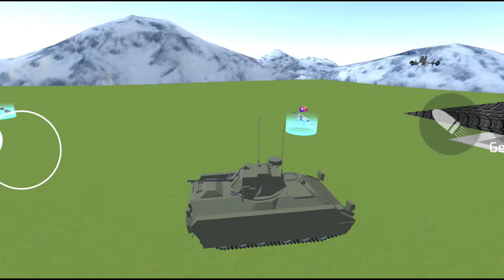Nextbots In Playground Godzilla Update New Toiletnekro Cat Siren Skibidi Toilet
Dive into the colossal spectacle of the "Nextbots In Playground Godzilla Update New Toiletnekro Cat Siren Skibidi Toilet" video, an exhilarating journey within the realms of a popular game. Brace yourself for an epic update that introduces Godzilla, a colossal force that reshapes the very landscape of your gaming adventure.

The Godzilla Update unleashes the mighty Titan of destruction, bringing chaos and awe-inspiring power to your gaming universe. Watch in awe as Godzilla stomps through the playground, leaving a trail of excitement and unpredictability in its wake. The very ground trembles beneath its colossal steps, creating an immersive experience that transcends the ordinary.

But the excitement doesn't stop there. Enter the enigmatic Toiletnekro Cat, a curious and mysterious addition to the game. This feline companion brings a touch of whimsy and intrigue, weaving its way into the fabric of your gameplay. Discover the unexpected interactions and surprises that unfold as Toiletnekro Cat becomes an integral part of your gaming narrative.

As you navigate the playground, the Siren Skibidi Toilet adds a musical twist to the adventure. Immerse yourself in the harmonious symphony of Skibidi Toilet's melodies, turning the gaming experience into a multisensory delight. The Siren Skibidi Toilet is not just a game element; it's a musical companion that transforms every moment into a rhythmic celebration.

The "Nextbots In Playground Godzilla Update New Toiletnekro Cat Siren Skibidi Toilet" video is not merely a recording of gameplay; it's a cinematic journey that captures the essence of each new addition. Godzilla's colossal presence, Toiletnekro Cat's mysterious charm, and the melodic allure of Siren Skibidi Toilet come together to create an unforgettable tapestry of gaming excitement.

Experience the synergy of power, mystery, and melody as you delve into the heart of the playground's latest update. Godzilla's thunderous roar, Toiletnekro Cat's playful antics, and the captivating tunes of Siren Skibidi Toilet elevate your gaming adventure to new heights. Every second is a revelation, every encounter is a story, and every element contributes to the grand narrative of your gameplay.

In the "Nextbots In Playground Godzilla Update New Toiletnekro Cat Siren Skibidi Toilet" video, the game transcends its virtual boundaries, becoming a canvas for storytelling and immersive experiences. Join the community of gamers who have embraced this update, and let the colossal excitement of Godzilla, the charm of Toiletnekro Cat, and the melodious notes of Siren Skibidi Toilet redefine your gaming universe. Get ready to unleash the Titans, explore the mysteries, and dance to the tunes of a gaming adventure like no other!